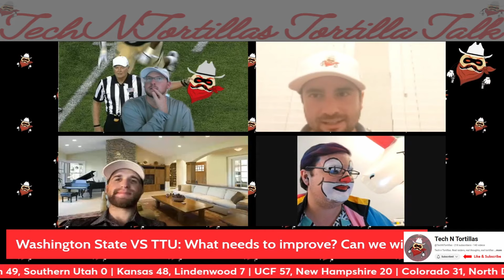Tortilla Talk EP. 20: Week 1 College Football Recap, Texas Tech Wins? Around the Big 12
The first week of college football has shown that the landscape is wide open. We'll dive into the highlights and discuss Texas Tech's victory that did not feel like a victory. Dylan also brings an all time bit to Tortilla Talk providing the guys with a much needed lauch
Segment 1: Big 12 Week in Review
 • Quick overview of the Big 12 games:
  ○ Utah dominates Southern Utah, 49-0
  ○ Kansas handles Lindenwood, 48-7
  ○ UCF's strong showing against New Hampshire, 57-20
  ○ Colorado edges North Dakota State, 31-26
  ○ Texas Tech barely escapes against Abilene Christian, 52-51 (OT)
  ○ Penn State defeats West Virginia, 34-12
  ○ Oklahoma State overpowers South Dakota State, 44-20
  ○ Kansas State crushes UT Martin, 41-3
  ○ Arizona vs. New Mexico and more...
Segment 2: Player Standouts
 • Discuss key performances across the Big 12.
 • Highlight individual players who made a significant impact.
Segment 3: ACU Review
 • Concerns Raised:
  ○ McIvor’s 500-yard passing game.
  ○ Defensive struggles: were there any positives?
  ○ Joey’s comments on the game—defense's ability to make crucial plays and not quit.
  ○ Will the defensive line step up and generate pressure on the QB?
 • Offensive Highlights:
  ○ Impressive performances from the new additions.
  ○ Can the O-line stand up against stronger defensive fronts?
  ○ The reliability of Tahj Brooks in the running game.
Segment 4: Washington State Preview
 • Concerns Heading In:
  ○ Given ACU’s success against Texas Tech’s defense, what could WSU’s offense achieve?
WSU wasn’t challenged against Portland—what can we expect?

(00:00:00) - TTU VS ACU
(00:17:30) - TTU VS WSU
(00:27:55) - Around the Big 12